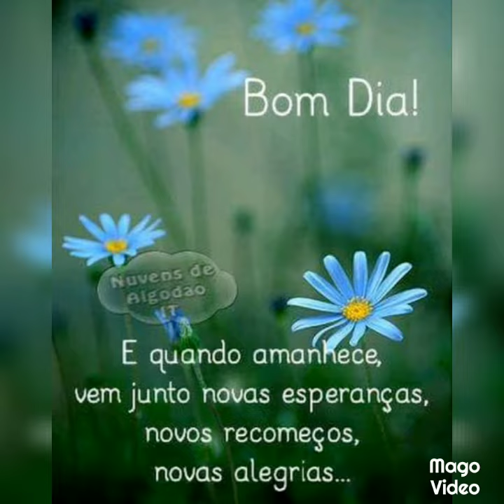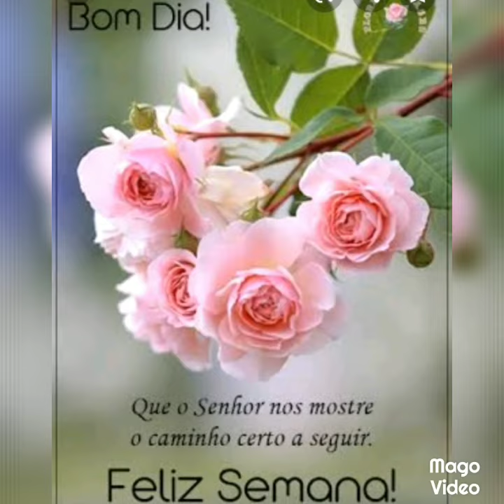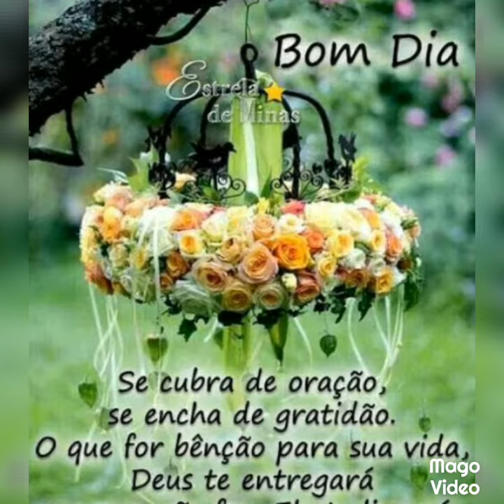linda mensagem de bom dia feliz segunda-feira